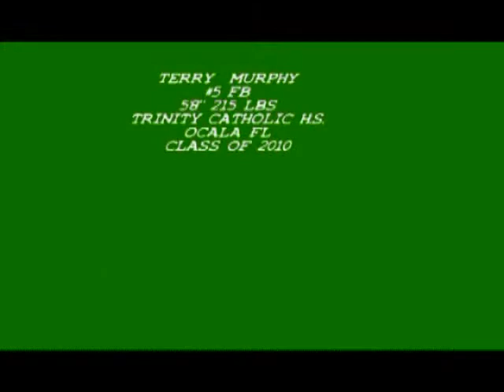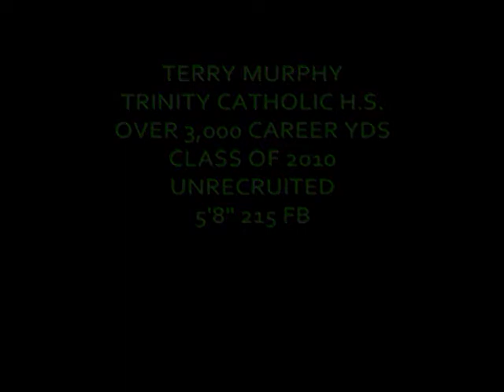TRINITY CATHOLIC H.S. FB TERRY THE TRUCK MURPHY #5 Ocala Fl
Terry  Murphy class of 2010, Terry Murphy was being looked at by 2 major colleges one being USF, for what ever the reason the 2 schools that showed intrest backed off once they visited terry's school. So Terry is now looking for the exsposure he deserves as one of the best full backs in the state of florida ,with the stats to prove it.